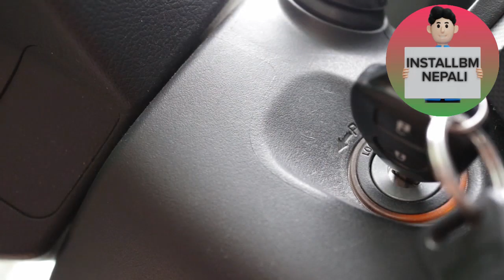A For Aeroplane | Aeroplane भनेको हवाईजहाज | Kids Learning | Phonics Song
Installbm Nepali.

 In This Channel  We provide Videos For Kid's Basic Learning In English
 And Nepali Language. Every Videos
 In Very Simple Language Which Every Child Understand Very Simply.
 My Videos Topic=Nepali Varnmala, Nepali Phonics song,  English Phonics song,
 Number Counting, Roman Number Counting, Alphabet song.